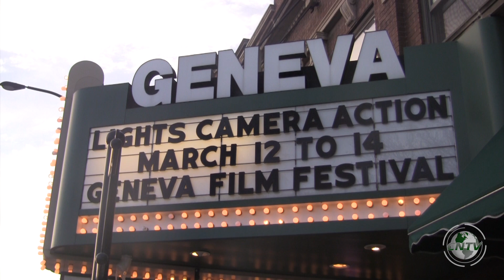Daniel Carrera - Geneva Film Festival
Motion Picture Television student, Daniel Carrera's film, Linda has been selected for the 8th annual Geneva Film Festival. CNTV Reporter Lexi Johnson showcases this young filmmaker.